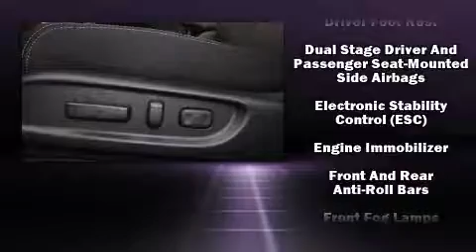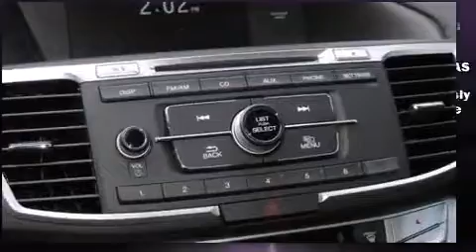2015 Honda Accord 4dr I4 CVT Sport PZEV in Frisco, TX 75034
Discerning drivers will appreciate the 2015 Honda Accord. This 4 door, 5 passenger sedan offers the latest in technological innovation and style. It features a front-wheel-drive platform, an automatic transmission, and a 2.4 liter 4 cylinder engine. Honda prioritized fit and finish as evidenced by: delay-off headlights, 1-touch window functionality, a tachometer, an outside temperature display, front bucket seats, power door mirrors, and more. Honda also prioritized safety and security with features such as: head curtain airbags, front SIDE impact airbags, traction control, brake assist, a security system, and 4 wheel disc brakes with ABS. This car was designed with safety in mind, allowing you to drive with even greater assurance. We have the vehicle you've been searching for at a price you can afford. Stop by our dealership or give us a call for more information.